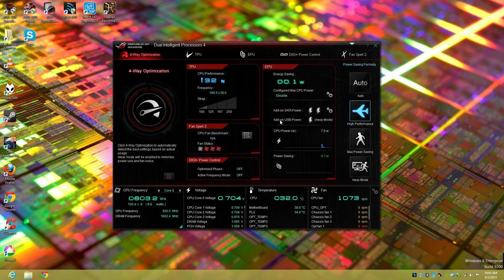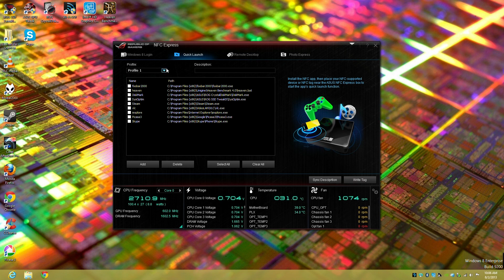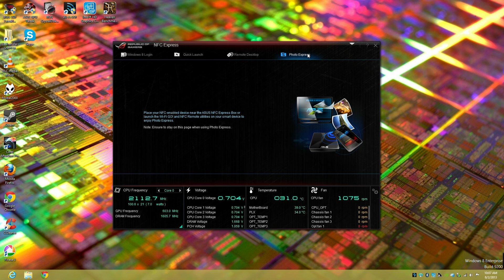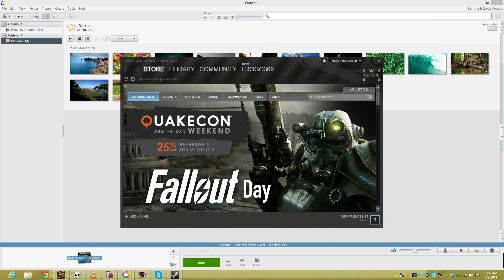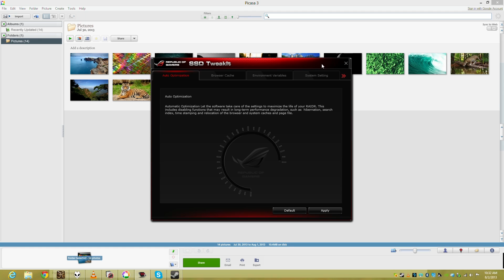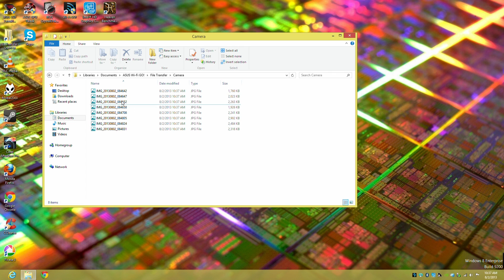ASUS Z87 Feature Overview: NFC Express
NFC (Near-field communication) provides an easy way for your NFC-enabled Smart Device to interact with your PC. The ASUS NFC Express box comes with the Z87-DELUXE/DUAL motherboard and is supported as an add-on to any ASUS Z87 motherboards, providing 4 functions:
-Remote Desktop
-File Transfer
-Quick Login
-Quick program launch